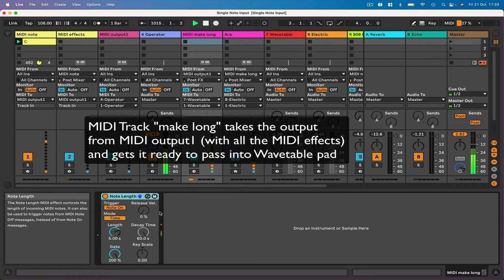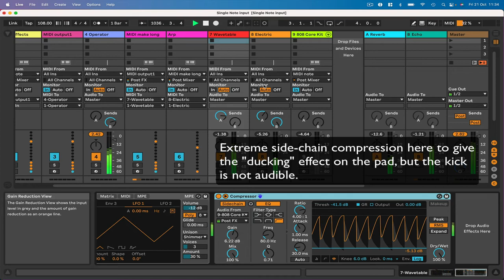Generative Ambient music from a single note MIDI input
Using stock plugins in Ableton Live Suite, I'm generating some ambient music using only a single MIDI note as input. By feeding this note through a variety of MIDI effects I can create a wide range of note patterns, chords, arpeggiators which can then be used across a variety of instruments to create the overall texture. Using probability and randomness, but constraining this via the Scale plugin, we can create an evolving soundscape.

---o0o---